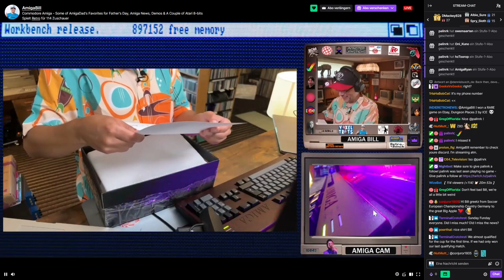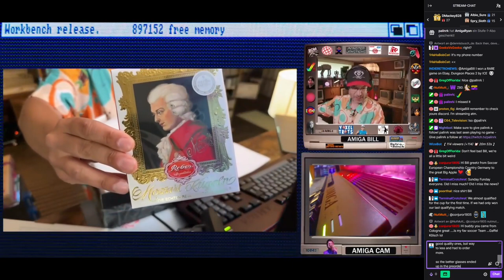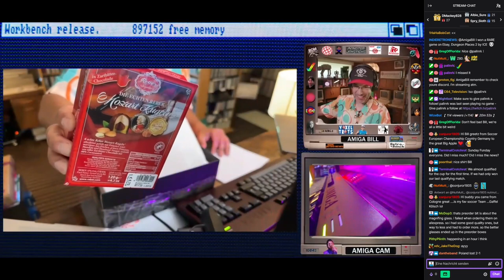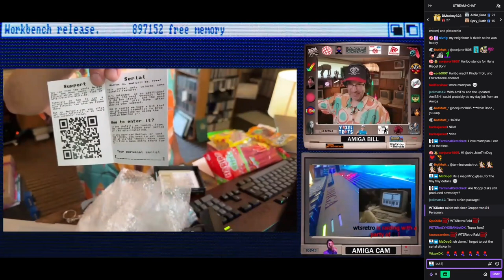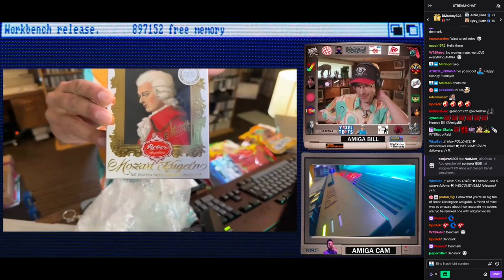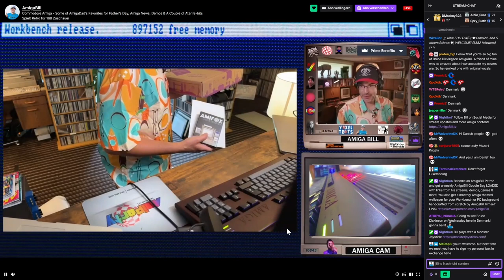AmiFox Unboxing on AmigaBills Sunday-Stream (2024-06-16)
@AmigaBill unboxing his AmiFox boxed Edition, on his regular Sunday stream

Make to sure to checkout his streams, they're awesome.

Not my content, just captured it (at 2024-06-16).